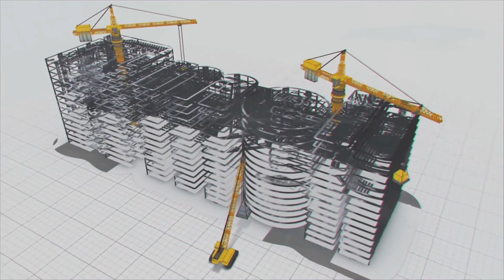Megha gas services at Tumkur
Tumakuru, commonly known as Tumkur, is a small industrial city near Bangalore. It is also known as the ‘Coconut City’ or ‘Kalpataru Nadu’ due to numerous coconut trees grown in this area.

Tumkur is also famous for its various religious sites and Mutts like Sidda Ganga. The Tumkur district is filled with scenic beauty and a picturesque countryside, filled with historic temples and landmarks.

Megha gas is executing a City Gas Distribution project in the Tumkur to provide clean and green fuel to Industrial and domestic purposes.

As of Now, Megha gas installed four Compressed Natural Gas  stations and provided 29,000 Piped Natural Gas connections across the geographical area of the Tumkur.

Megha gas is leading City Gas Distribution (CGD) player in India to provide green energy across the Country. Megha gas is a smart, clean and modern solution for home and  vehicle energy needs.